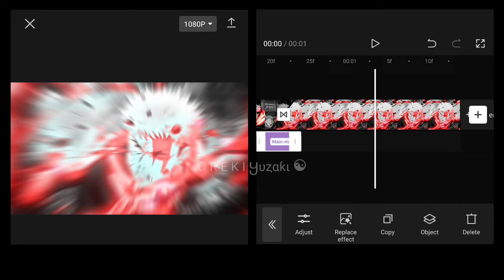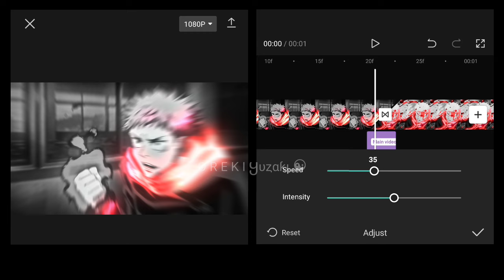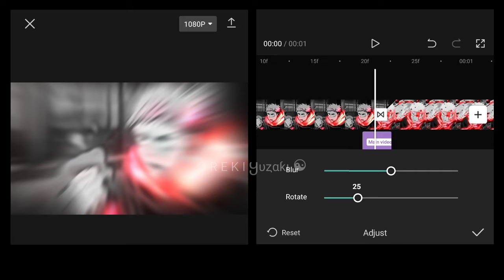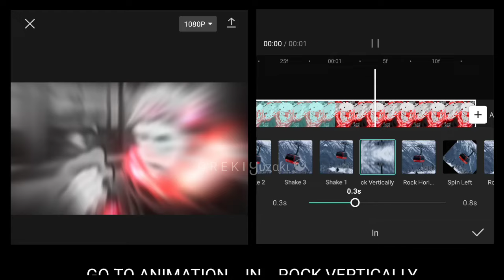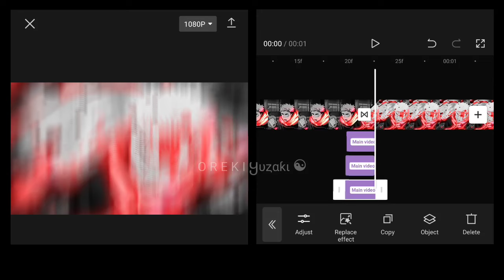SLANTED BLUR SHAKE TRANSITION (TRANSITION IDEAS) LIKE AFTER EFFECTS | CAPCUT AMV TUTORIAL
Chapters-

0:00 Intro and Preview
0:10 Blur Shake Tutorial